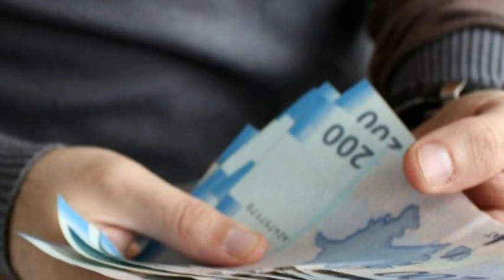İşçiyə işdən icazə verilməsi və ƏMƏK HAQQININ HESABLANMASI !!!